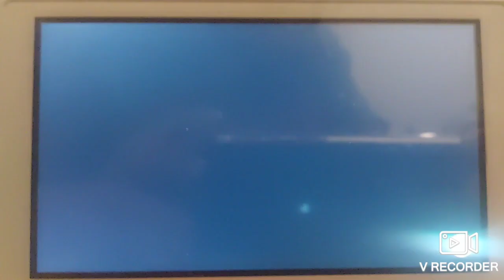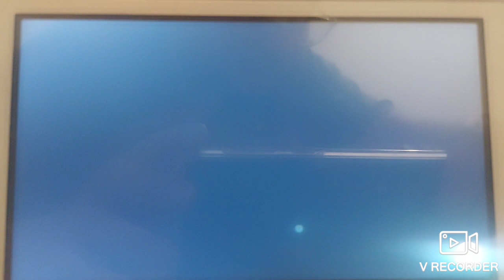SV battle vs Beyoncé